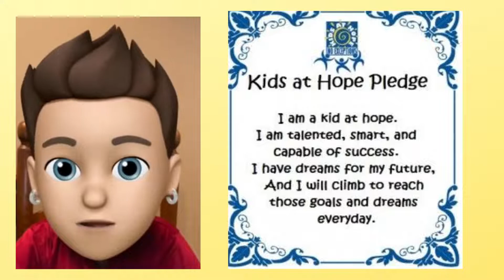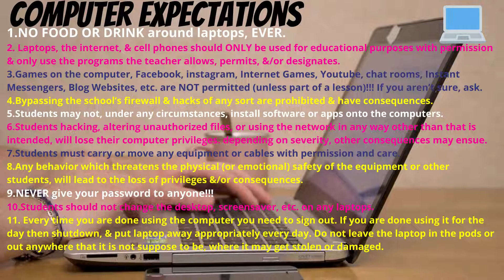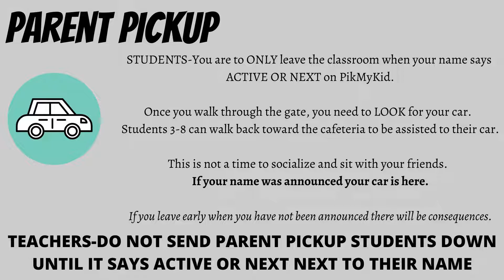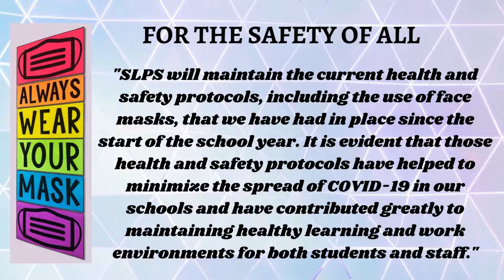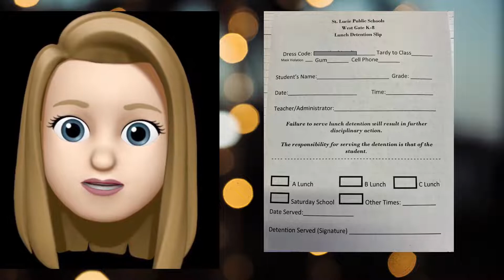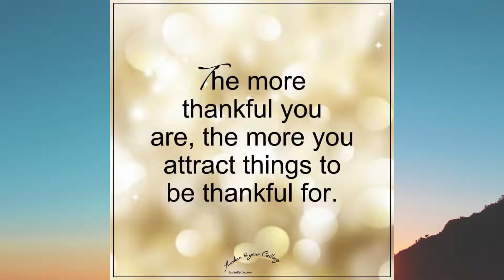4 20 Morning Announcements